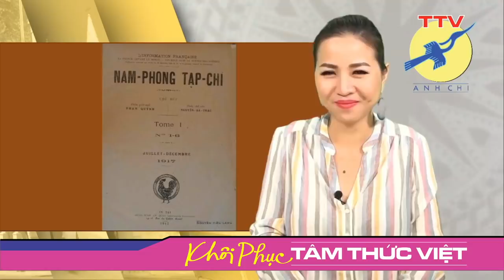🎯 Thành phần 'phản động' nước Việt trước 1945